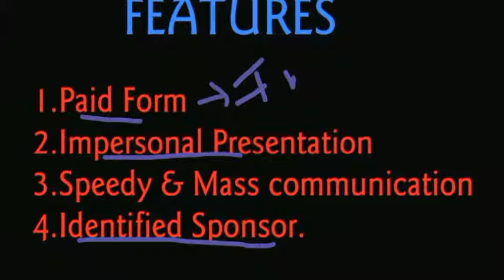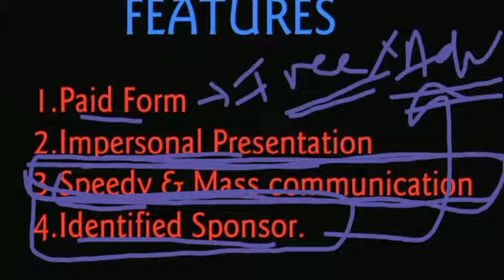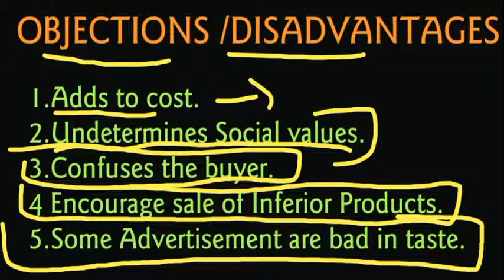PROMOTION MIX|ADVERTISEMENT |MEANING |FEATURES |LIMITATIONS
In this video you'll get detailed knowledge on
Advertisement
It's meaning
Features
And Limitations
Keep watching 👍😊